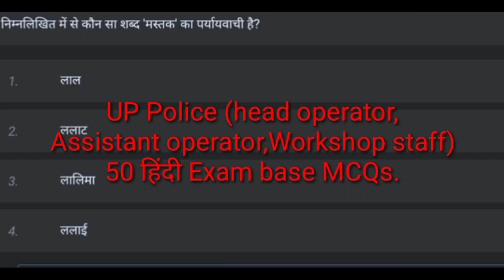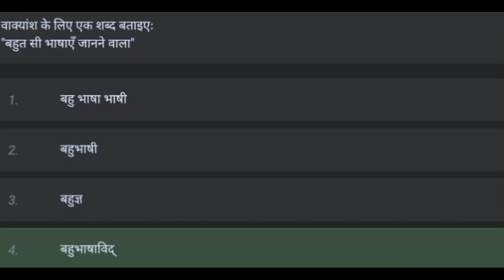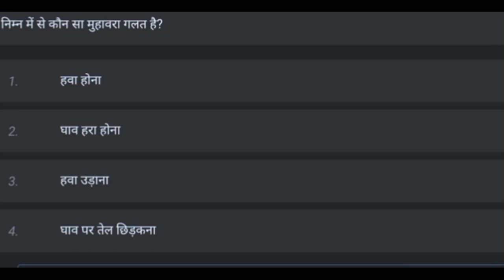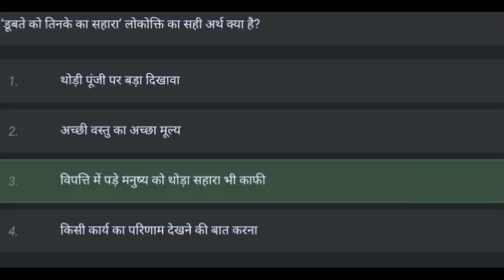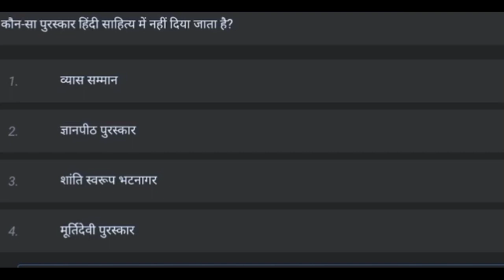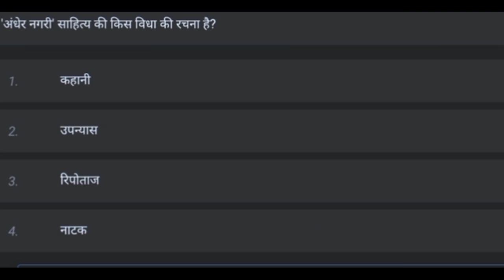UP police head operator, Assistant operator, Workshop staff hindi section MCQs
50 हिंदी Exam base MCQs